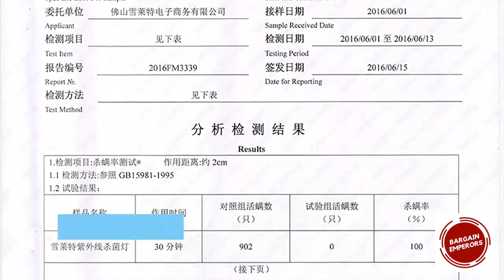38W UV Sterilizer Ozone Lamp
1.The capacity of 38 W is suitable for 10-25 sqm space, living room, bedroom and other household space, 15min rapid sterilization and disinfection.

2.Germicidal light produces ozone during work. Ozone can sterilize places where ultraviolet light cannot reach, but ozone is harmful to the human body. After disinfection, the room needs ventilation of 60 minutes. We recommend to use it for cabinets disinfection.

3.There are two types of control methods available.

4.Use UVC sterilizer light, 360 ° degrees wider beam angle, it completely Removes Odors and Dust Particles, effectively improve your living environment.

5.The widened and thickened base for more stable standing.